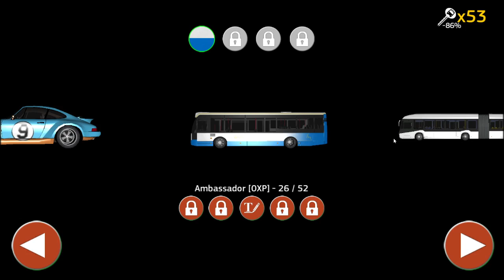kijátszom a játékot 33 rész